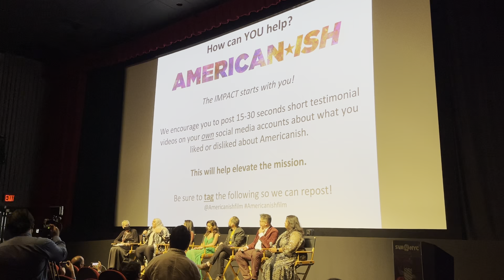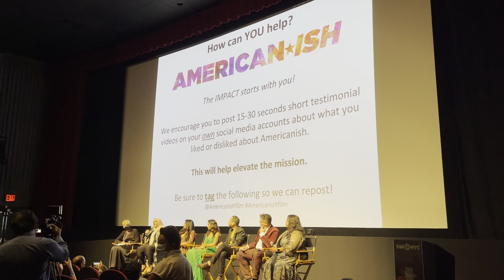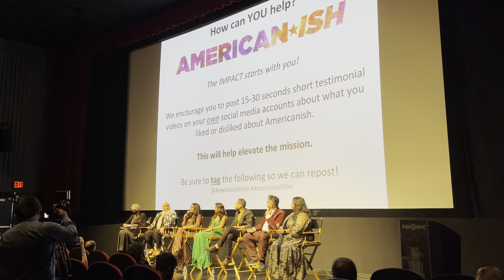Americanish - New York Premiere - Q&A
Cast, crew, and producers talk about the film Americanish following the New York premiere screening at SVA Theater as part of the New York Asian Film Festival.

Panel included Writer/Director Iman K. Zawahry, Writer/Actress Aizzah Fatima, Actress Salena Qureshi, Producer Roy Wol, Producer Paul Seetachit, and Executive Producer Ann Chaudhary.